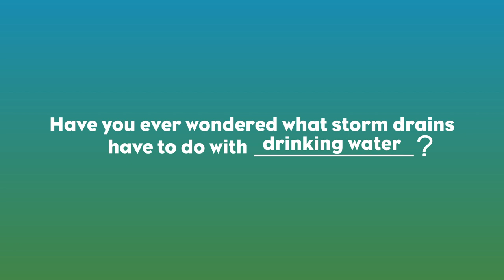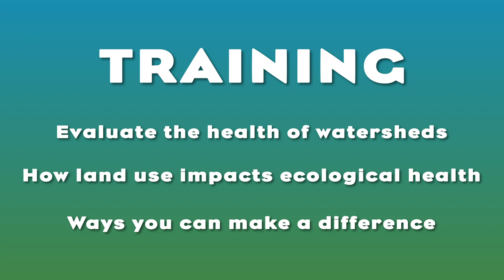Alabama Watershed Steward Program Promo Video